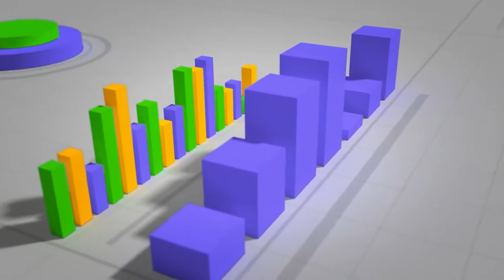Do Cannabis Beverages Need to be Stronger?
Lewis Goldstein, the CMO of INSA, Jason Reposa, CEO & Founder of Good Feels and Aaron Silverstein: VP Production & Business Development, House of Saka, Inc, join David Rabinovitz on The Green Rush for a deep dive into cannabis beverages.

How big is the beverage market? Should cannabis beverages be stronger?

We explore these questions and more! Feel free to join the conversation in the comments section- we love to hear what you guys think!